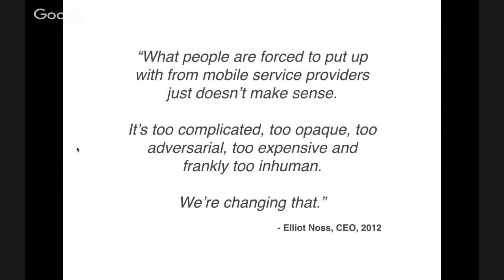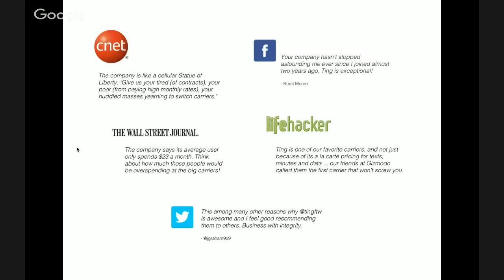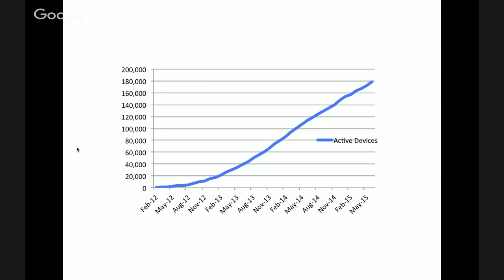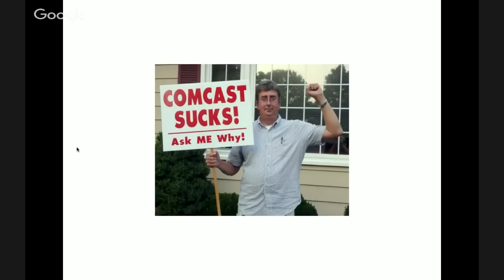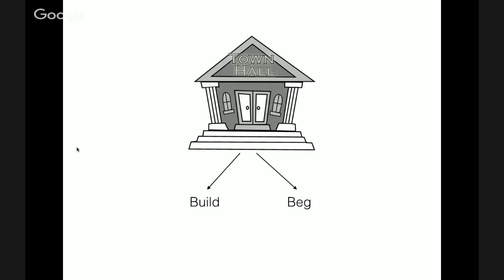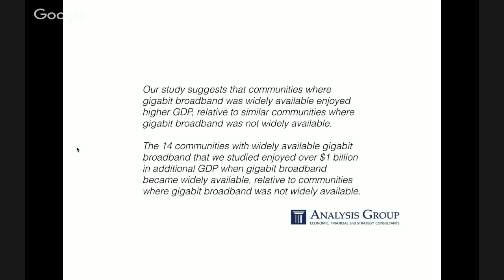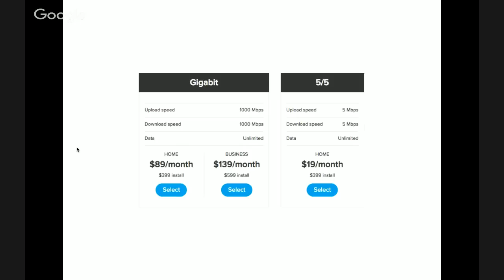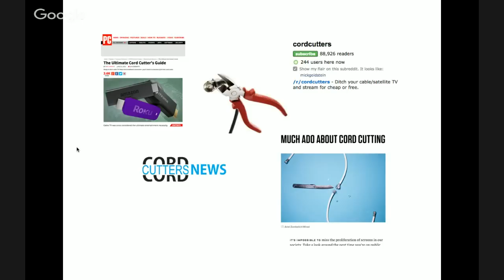Westminster, MD, meet Ting Internet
Click "Show more" in this description for the video table of contents with timestamps.

On September 15, Ting and the Westminster City Council hosted a discussion at the Westminster Branch Library to answer all your questions about Ting Internet and shed some light on upcoming fiber rollout plans.

Michael Goldstein, VP of Marketing and Sales at Ting, gave a presentation at this gathering - here's what he said!

General time stamps:

00:00 - Introduction, background on Ting, the brand and what we've done so far.

7:45 - Why we decided to focus on fixed Internet

11:03 - What's involved in building a fiber network

12:30 - Ting in Westminster and a look at the future of gigabit Internet

21:59 - Current network rollout plans

Have any questions? Please comment on this YouTube video or on the Ting blog